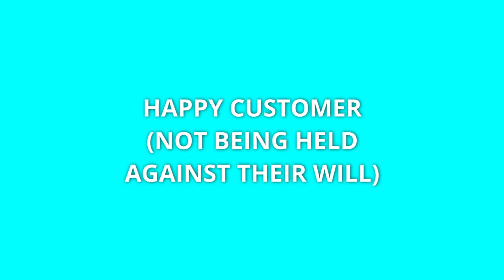Ragenade x Charity: Water | Wishmas2023 Charity Stream Announcement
Stream happening on December 9th at 10 AM EST.